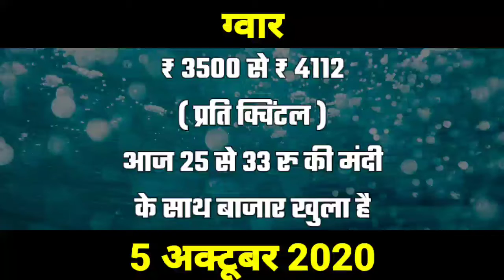चना ग्वार जीरा धनिया मंडी भाव तेजी-मंदी रिपोर्ट/5 अक्टूबर 2020/Mandi Bhav/TAJA BHAV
चना भाव, अरण्डी भाव,जीरा भाव, धनिया भाव, ग्वार भाव,

TAJA BHAV,
aaj ke taja bhav,
mandsaur,
mandsaur mandi bhav,
mandsaur mandi,
mandsaur news,